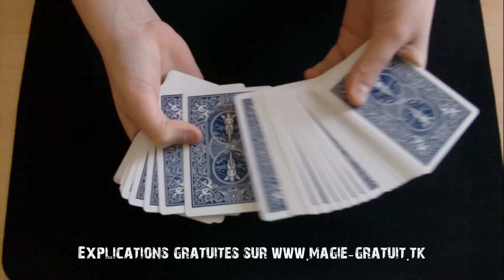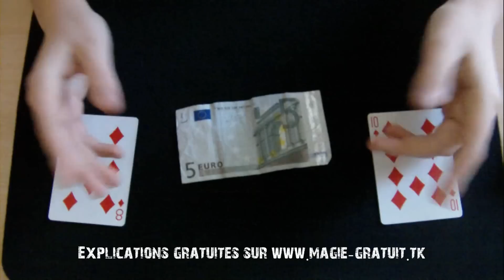Tour de magie gratuit expliqué : La Carte Monnaie !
Nouveau tuto de magie dans lequel je vais vous expliquer un tour de magie facile à faire !
La vidéo se décompose en deux parties: démonstration puis explication (tuto) du tour.

Acheter les jeux de cartes que j'utilise: